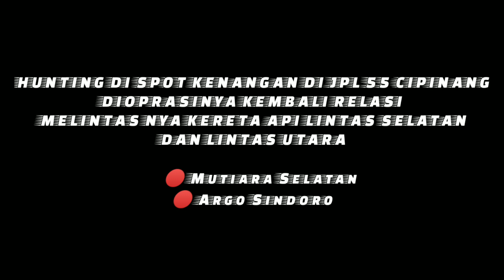Napak Tilas Spot Jpl 55 Cipinang!!! MelintasNya Kereta Argo Sindoro Dan Mutiara Selatan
Kenangan Spot Jpl 55 Cipinang DDT 4-2-2 MelintasNya  Kereta Ago Sindoro Dan Mutiara Selatan

Kereta Lintas Utara dan Selatan
Dimna lokasi saat ini saya hunting di kenagan jpl 55 cipinang di 2 tahun silam dimna jalur ini cukup menarik dan padat
sekarang sudah berdiri kokoh ply over layang Cipinang
di jalur lintas kereta mulai dari stasiun jatinegara hingga stasiun bekasi bayak sekali jpl di jalur tersebut yang harus di tutup karena jalur kereta sudah terpasang double-double track
jadi lalu lalang kereta sudah terlihat cukup padat dan mengurangi tingkat kecelakaan dan satu lagi untuk di perhatikan pembuat jpo di setiap ply over baru karena masih bayak nya masyarakat yang menyebrangi pelintasan kereta di jalur DDT

semoga bisa di dengar dan di evaluasi

salam kereta api indonesia

🔺Official ztp trains
Trimakasih